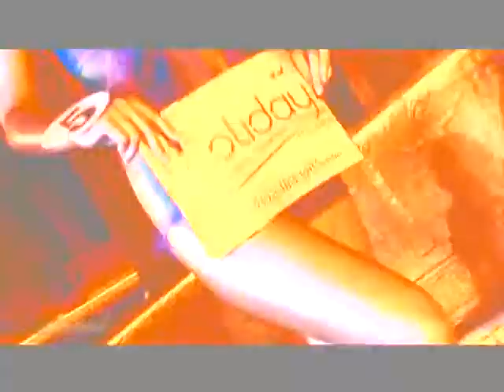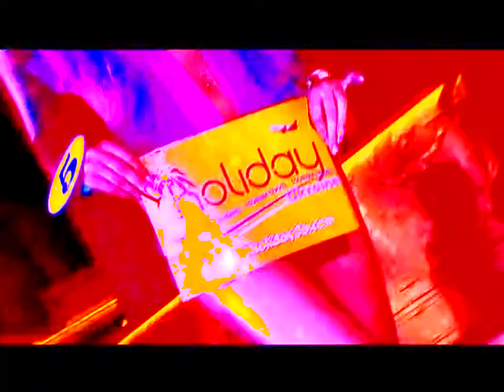Хургада 1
Монтаж: Евгений Козюков.
Edit by Ievgen Koziukov for Holiday Video Production.

Программа представлена в ознакомительных целях и не носит рекламный характер.